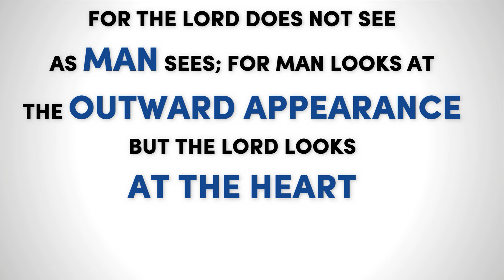What is God’s Measurement of Success?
Regardless of our past victories or accomplishments, our greatest measurement before God is our heart. Loving God wholeheartedly is the beginning, end, and process of our entire journey with Jesus, and ultimate test in this life time.

"But the LORD said to Samuel, “Don’t judge by his appearance or height, for I have rejected him. The LORD doesn’t see things the way you see them. People judge by outward appearance, but the LORD looks at the heart.” (1Sa 16:7)